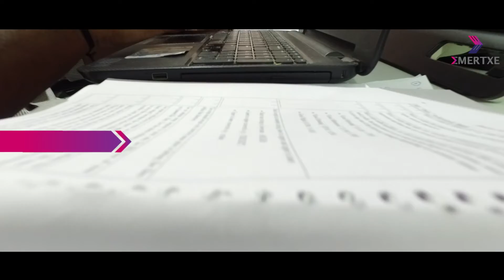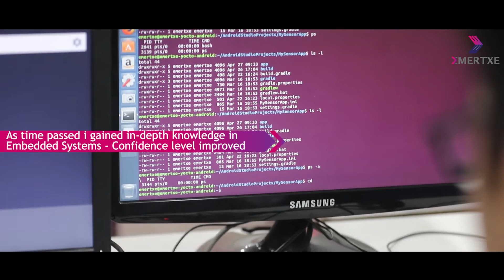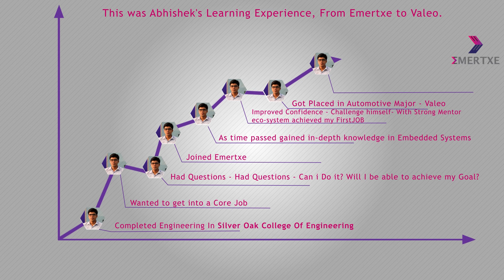Embedded System training | Emertxe | Emertxe placement - Valeo | Abhishek Iyer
Abhishek Iyer is from Gujarat. He is graduated from Silver Oak College of Engineering and Technology.

Abhishek’s desire was to get into a core embedded job. He had to break down his barriers to achieve his goal and team Emertxe helped him to grow out challenges. Like the most of common freshmen, Abhishek also had the burning question:  “Will I be really able to do this ?” and many similar questions which questions his confidence and achieving the goal of landing into a core Embedded Systems job. With these many questions he took up embedded systems training in Emertxe. As the time passed by he gained in depth knowledge about embedded systems by regularly working on assignments and project that was assigned by our mentors.

Abhishek started practicing and following the lessons given by the mentors during his embedded system training. As time passed he was able to get answers by himself for all the questions that were popping out from his head before. He trusted his mentors blindly and followed what they have instructed. Steadily confidence started growing as he completed more modules as a part of this embedded system training in Emertxe.

When placements started, it was a very easy process for him as he already had good number of projects and assignments in his resume. He landed in core Automotive Embedded Engineer job with a France head quartered MNC - Valeo This is how Emertxe helped Abhishek to boost his confidence and have a beautiful career ahead. This is the success story of Abhishek. Are you ready for your success story to be our next? Of course it can!

In concluding words this is what Abhishek says about our embedded system training:

“Take everyday at Emertxe to challenge yourself with strong mentor ecosystem everything can be achieved, similar to how I landed up a job with automotive major - Valeo”
                                                                                                                                                -  Abhishek Iyer

ABOUT EMERTXE:

Emertxe is the best institute offering Embedded Systems Training in Bangalore. With over 16+ years of existence in the industry we have trained over 60,000 engineering graduates in Embedded Systems & IoT domains. Our trained engineers are recruited by 366+ placement companies working in core embedded systems verticals like Automotive, Semiconductors, IoT, Telecom, Consumer Electronics, Industrial Automation and many more.

Emertxe is affiliated with National Skill Development Corporation under Electronics Sector Skill Council of India Our programs are aligned with Embedded Software Engineer, Embedded Product Engineer, FullStack Embedded IoT Engineer job roles. Upon successful completion students receive certificate from Ministry of Skill Development & Entrepreneurship from Government of India. This Government certified course will further enable you with job possibilities.  Latest curriculum, Excellent set of mentors, Well defined training methodology are the key ingredients that makes our course as the best Embedded Systems Training in Bangalore.